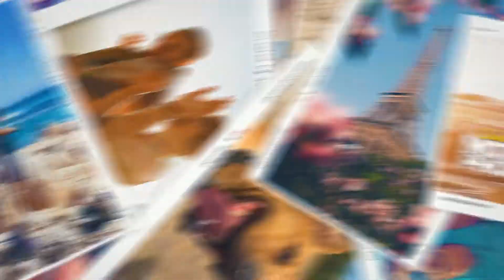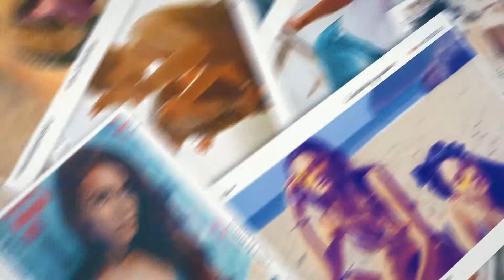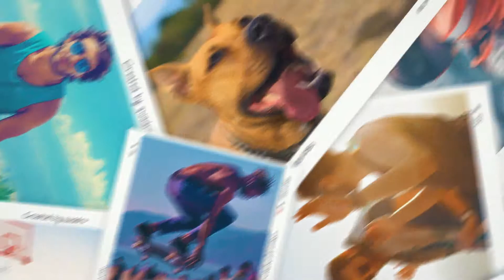Inspiring Travel Photo Slideshow